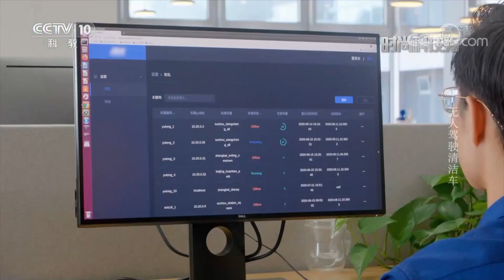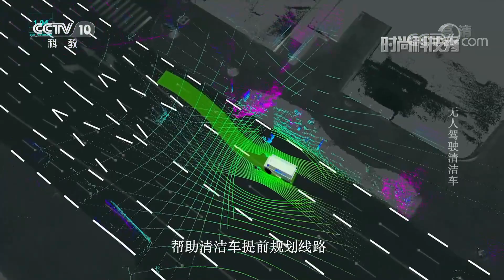[时尚科技秀]无人驾驶清洁车| CCTV科教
无人驾驶清洁车每天的有效作业时间可以长达十六个小时，每小时可以清洁13000平方米，相当于十名环卫工人在不间断的工作。同时它还可以自动绕行障碍物、避让行人、紧急制动等。在它身上高效融合了23个传感器，可以达到360度全息感应。